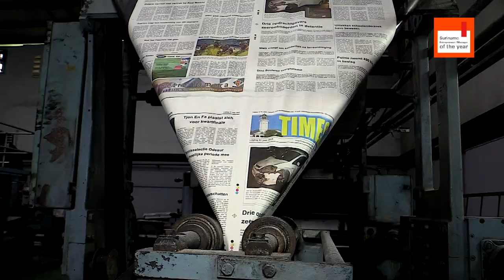Warsha Torilal-Sardjoe Kandidaat Manager of the year Suriname